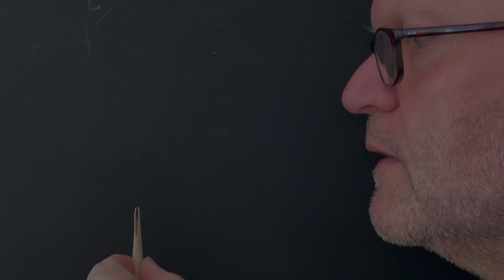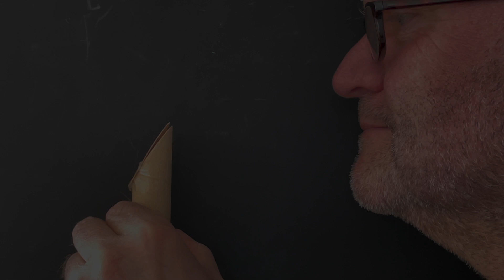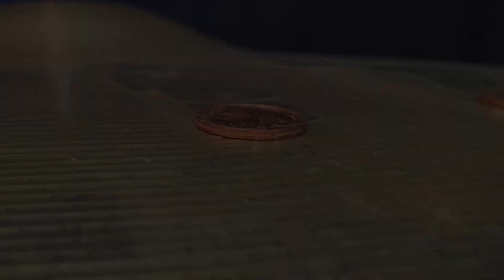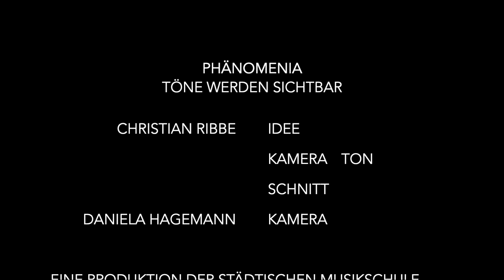Phänomenia, Töne werden sichtbar